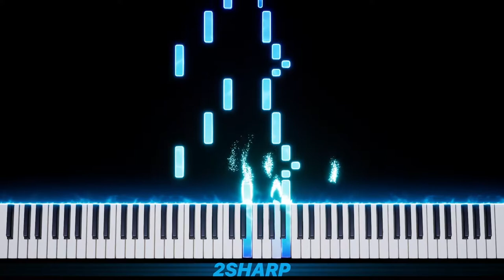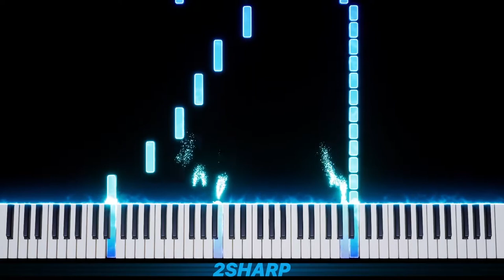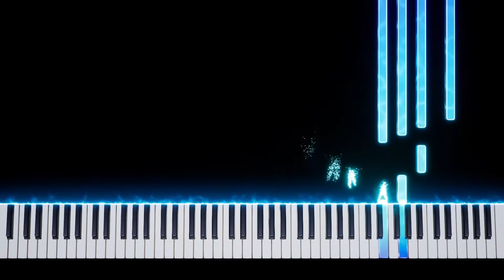Golden Dreams (Khabhaye Talaee) – Javad Maroufi || Piano Tutorial (arr. Shigeo Ida)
Arrangement by: Shigeo Ida

Many of my persian friends who play piano tell me that Javad Maroufi's Golden Dreams is a classic for beginners, and after listening to it so much I can tell why. The piece is calmingly beautiful, yet dramatic at the same time. It also showcases a lot of techniques that can be found across Maroufi's compositions including the frequent use of octave tremolos.

Note: I skipped the first 55 seconds of the arrangement for this video because most beginner books start here anyways. The actual arrangement has the full length piece.